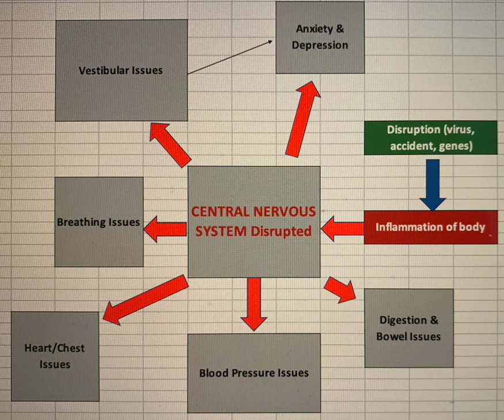Theory Of Everything: Redux - Vestibular Migraine - VM Is A Symptom/Nervous System/Inflammation?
My hypothesis that VM is caused by a wider issue with the central nervous system and inflammation in the body. This latest video builds on the previous 'My Theory Of Everything'